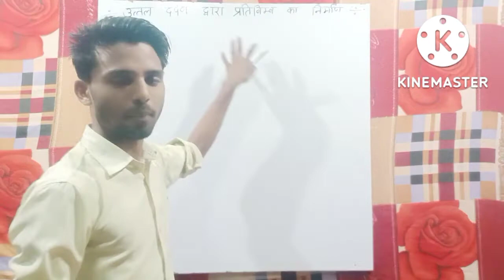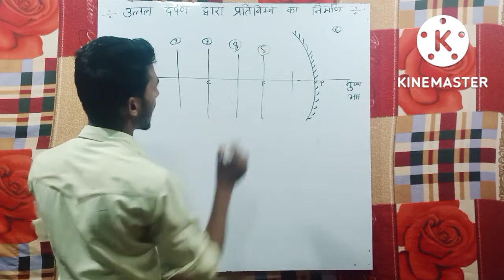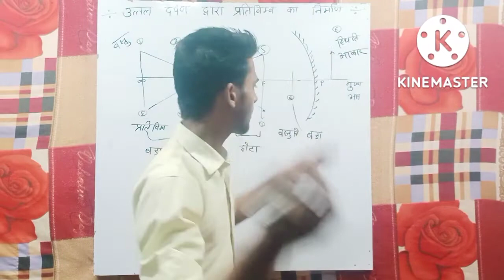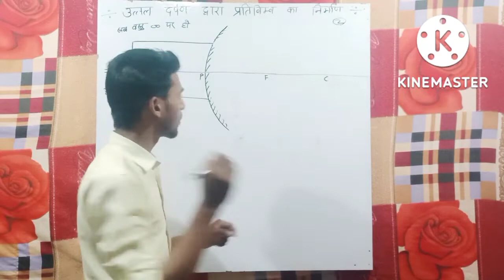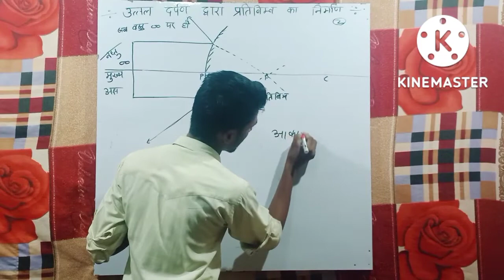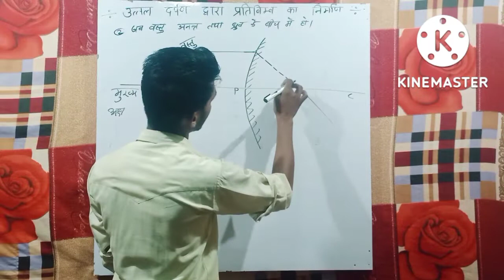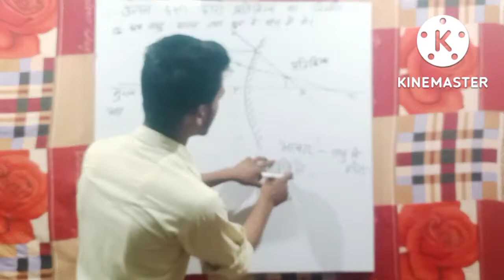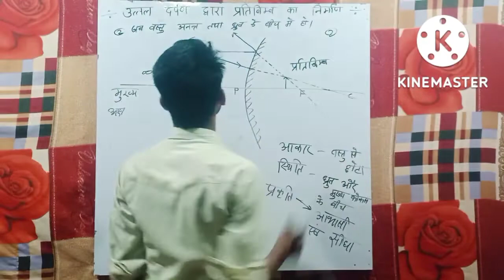उत्तल दर्पण द्वारा प्रतिबिम्ब का बनना ||Formation of image by a convex mirror || uttal darpan dwara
उत्तल दर्पण द्वारा प्रतिबिम्ब का बनना || Formation Of Image By Convex Mirror || For Class 10th

# reviewstudyclass    # imageformation    # class10th

hello, dosto ek baar fir se aapka swagat hai iss channel me, dosto aaj ke iss video me hum janenge, formation of image by convex mirror ( उत्तल दर्पण द्वारा प्रतिबिम्ब का बनना ) or dosto iss video me aapko step by step aasaan tarike se ye topic samjhaya gya hai, or dosto agar aapko iss topic me koi bhi doub't ho to aap comment box me pooch skte hai, or umeed krte hai ki aapko ye video pasand ayega.

उत्तल दर्पण द्वारा प्रतिबिम्ब की बनने की दो स्तिथिया :-

1 . जब वस्तु अनन्त पर हो |
2 . जब वस्तु दर्पण के ध्रुव और अनन्त के बीच स्तिथ हो |

हेलो दोस्तों आपका स्वागत है इस चैनल में दोस्तों आज के इस वीडियो में हम जो टॉपिक पढ़ेंगे वो है उत्तल दर्पण द्वारा प्रतिबिम्ब का बनना , और दोस्तों इस वीडियो में ये टॉपिक बहुत ही आसान तरीके में बताया गया है , आशा करते है की ये वीडियो आपको पसंद आएगा , और अगर इस टॉपिक से रिलेटेड कोई भी चीज़े नहीं समझ में आई हो तो आप नीचें कमेंट बॉक्स में पूछ सकते है